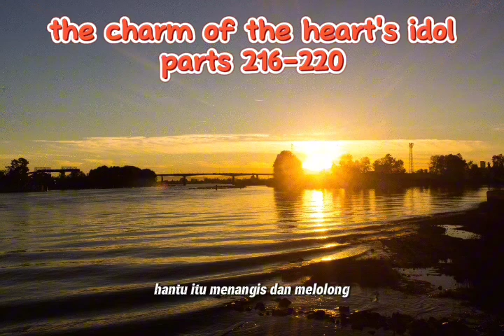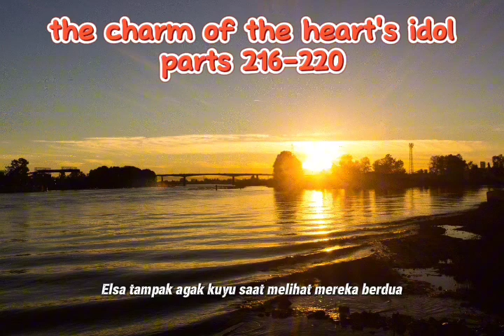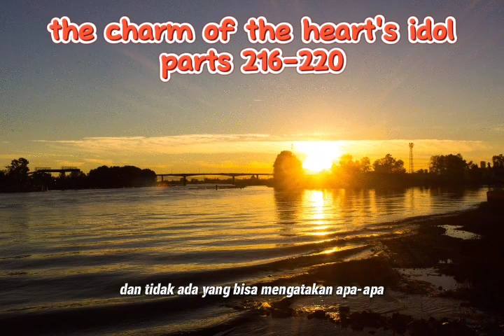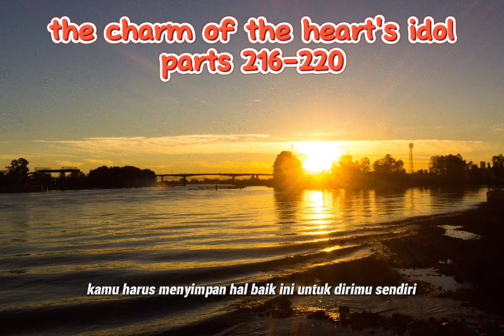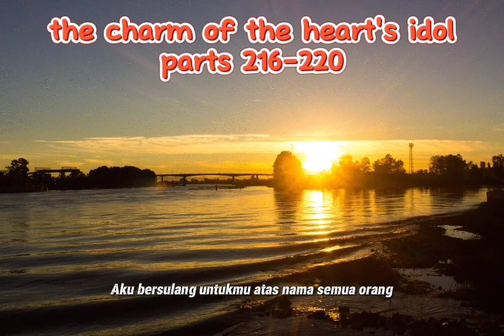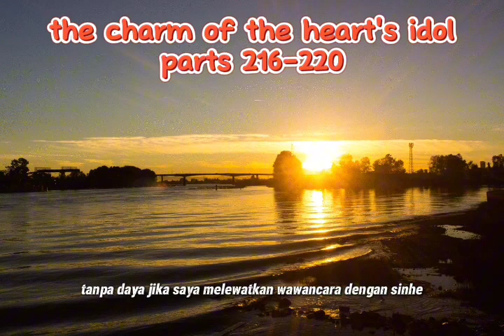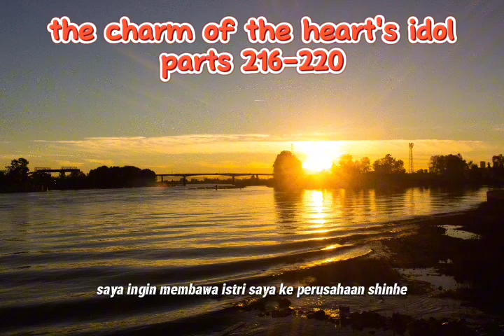(parts 216-220) the charm of the heart's idol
OK, guys, in this video I will discuss a story about the charm of your idol, I hope you like it and will be entertained, guys

If this video can reach 1 thousand likes, I will discuss the novel until the end

Enjoy the story, guys

the charm of the heart's idol part 216-220